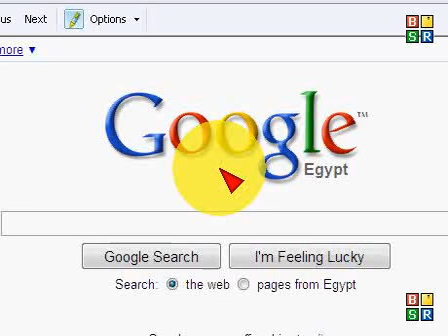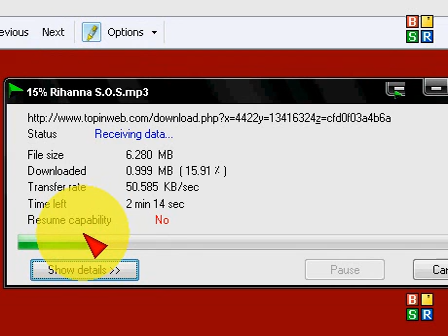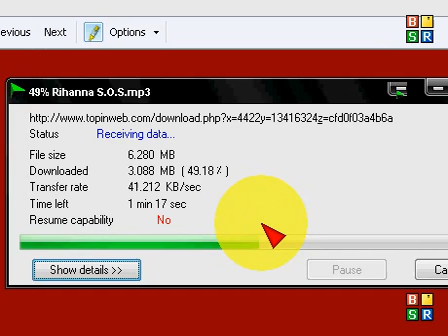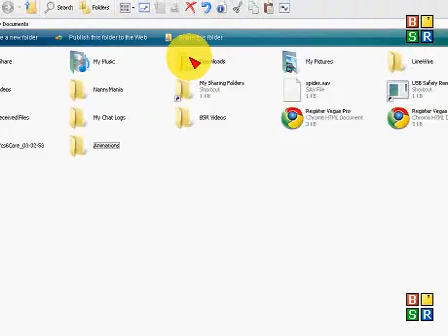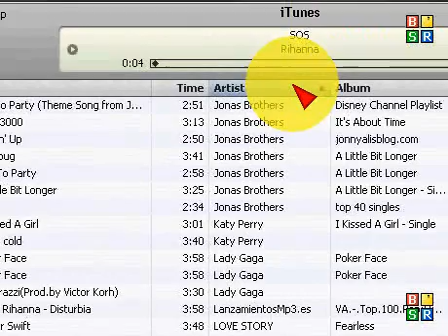Where To Download Songs For Free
Here is the site again =D Enjoy!